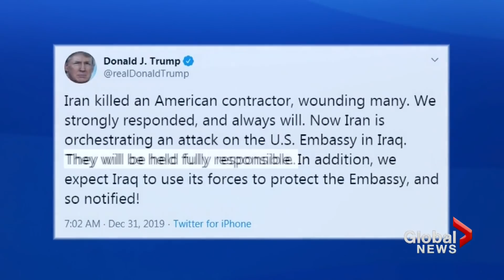U.S. dispatches troops to Baghdad embassy after attack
The U.S. government says it will not evacuate its embassy in Baghdad, but will send troops to protect it after Iraqi protesters and Shiite militias broke into part of the compound. Redmond Shannon explains what was behind the attack.